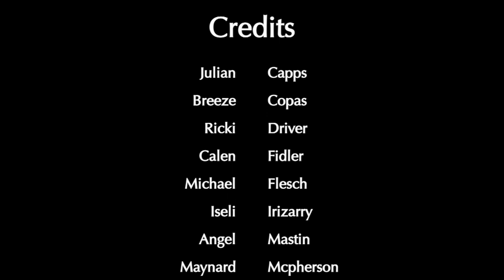LHS BDN - August 7, 2019